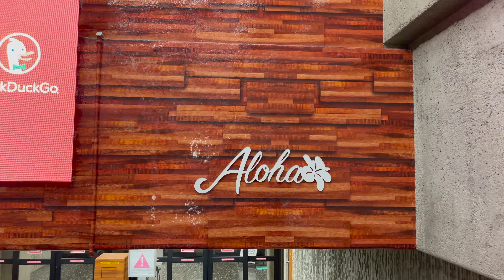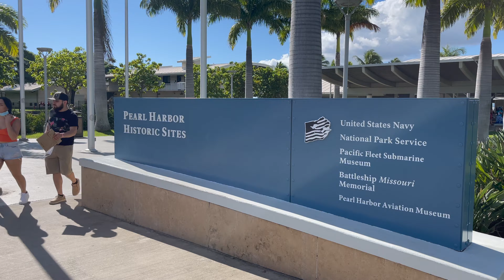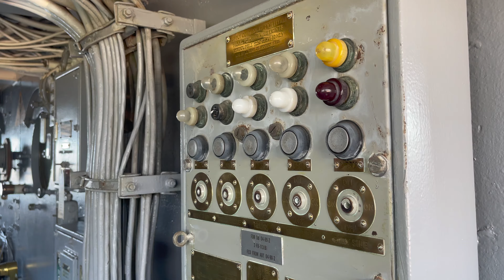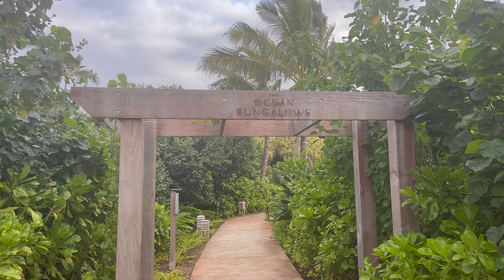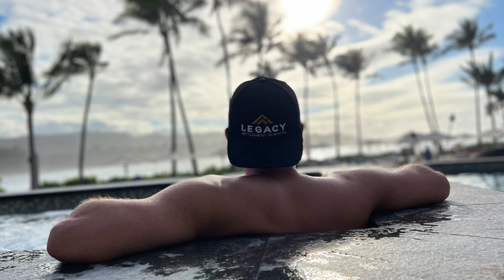Exploring Oahu, Hawaii